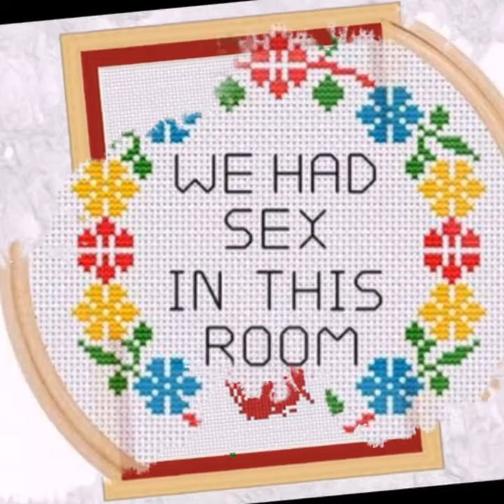Top30!Crossstitch Christmas wall hanging pattern ideas stylish wall hanging patterns 2020_2021: